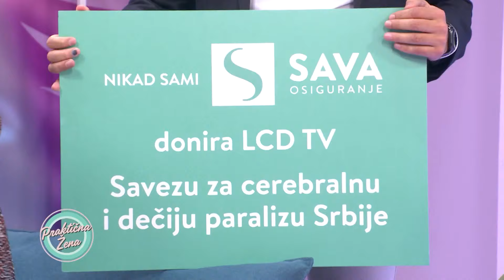Sava osiguranje doniralo LCD televizor Savezu za cerebralnu i dečju paralizu Srbije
Povodom Svetskog dana cerebralne paralize, 6. oktobra, Luka Rakulj, direktor sektora za prodaju osiguranja je u emisiji „Praktična žena” donirao LCD televizor Savezu za cerebralnu i dečju paralizu Srbije i time pokazao da je Sava osiguranje društveno odgovorna kompanija koja veliku pažnju posvećuje ljudima i humanitarnom radu.